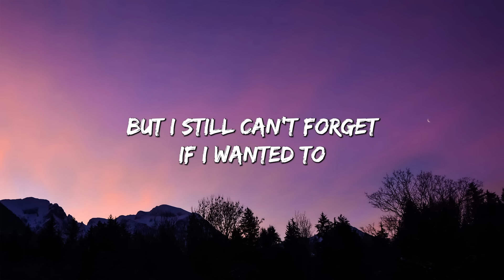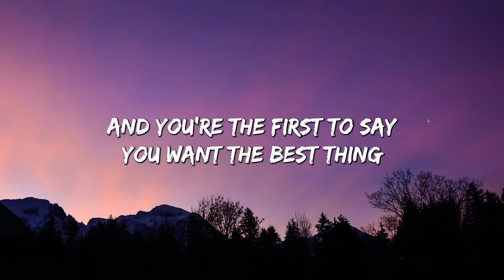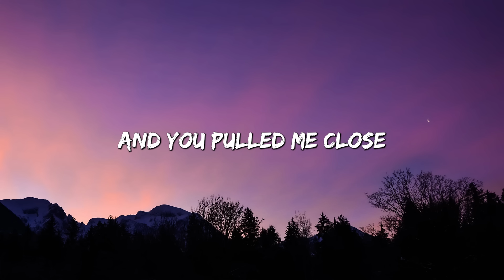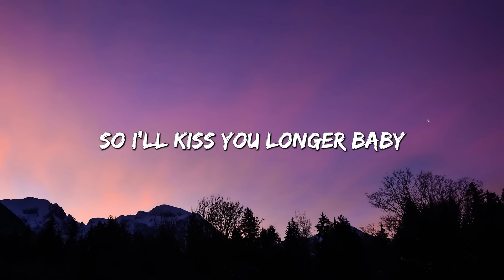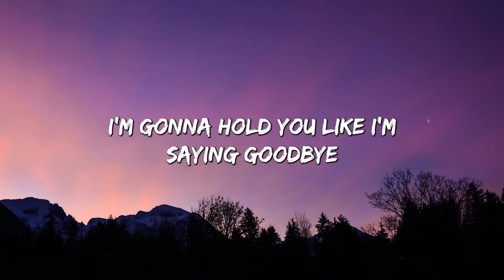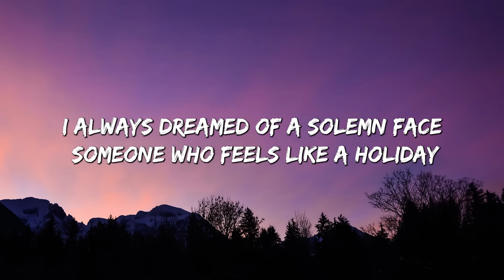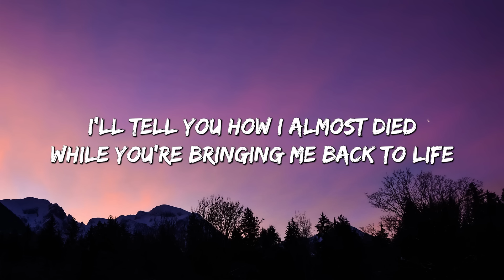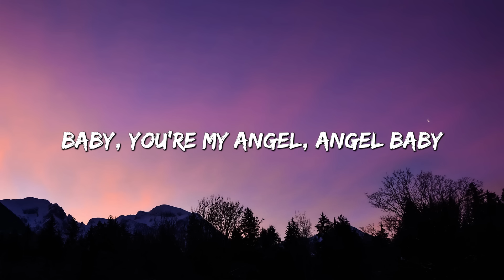Here's Your Perfect - Jamie Miller (Lyrics) || Meghan Trainor,Troye Sivan (Mix Lyrics)